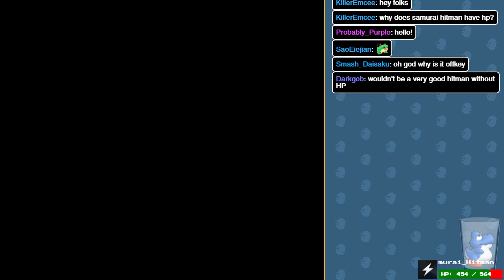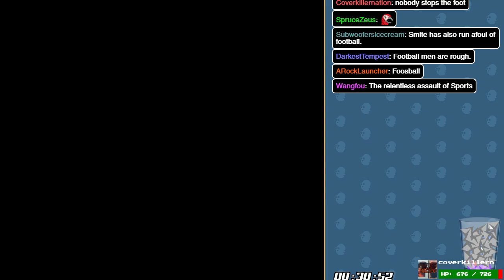SMW Randomized race with TieTuesday (my POV)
Was muted during the first couple minutes here -- Watch live